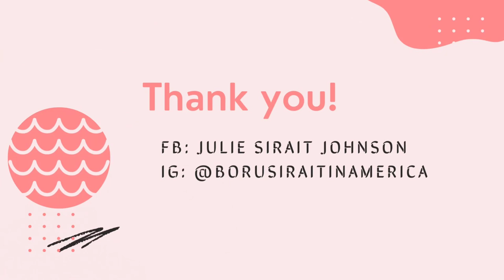Spring and Summer Front Porch + Back Deck Makeover | Outdoor Decorating Ideas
Join me as I refresh and makeover my front porch and back deck, decorating ideas for spring and summer
I bought the front porch chairs and table and gave some decorating touch to it and the same as the back deck.

Julie- Boru Sirait in America